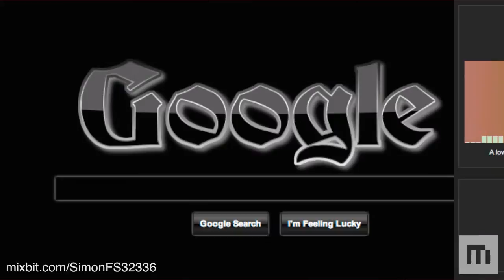Slideshow of my life #1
Uploaded via MixBit